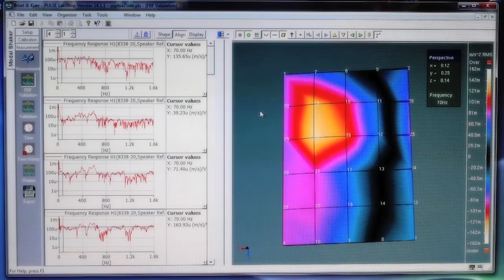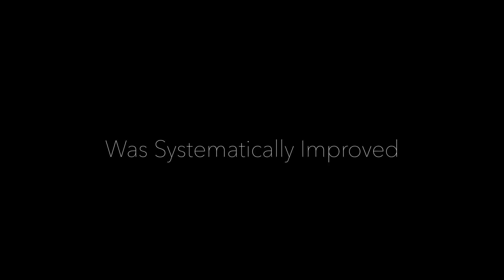Alexia Series 2—A Classic Reborn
How do you update a classic? By almost any measure, the Alexia has been one of Wilson’s most successful products.  The physicians’ maxim of Primum non nocere (first do no harm) certainly applies here. On the other hand, Wilson’s technology has continued to evolve and advance in the areas of drivers, crossover analysis and design, time-alignment accuracy, and composite materials research. Research and development for the WAMM Master Chronosonic was particularly fruitful. Daryl Wilson was determined to incorporate some of these new technologies and strategies into the Alexia platform to further advance its remarkable musicality and resolution. But, at the same time, he was determined to preserve Alexia’s salient appeal.  In Wilson’s latest video, we provide you the first glimpse into the Alexia Series 2.